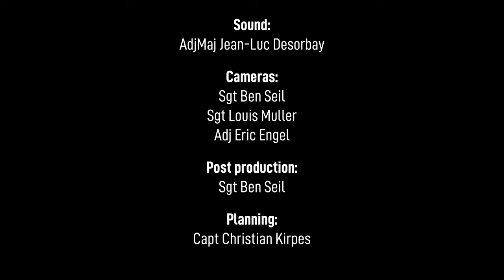Christmas Deluxe - Ernie Hammes (Luxembourg Military Band - Trumpet Ensemble)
Novembre 2020
📍Conservatoire de la Ville de Luxembourg